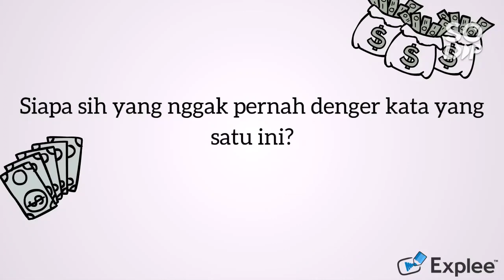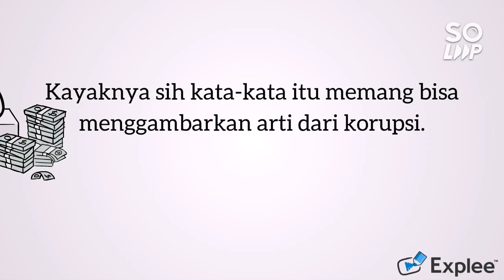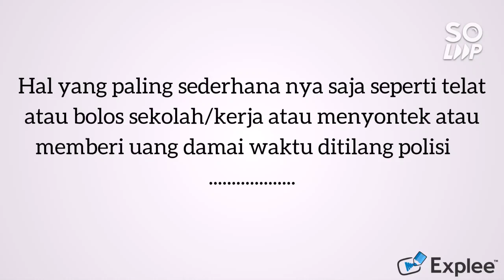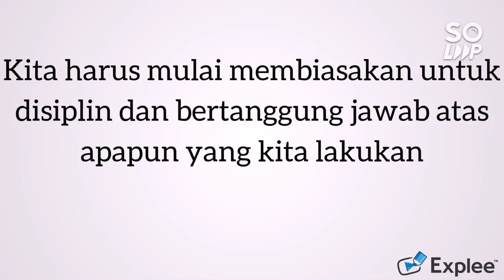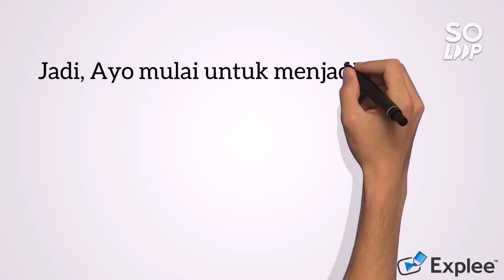Hidup Boleh Pedih, Tapi Korupsi Bukan Solusi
Ayo mulai untuk menjadi lebih baik dengan memulainya dari hal-hal yang kecil untuk melawan korupsi. Mari membebaskan negeri ini dari Korupsi dengan bertindak mulai dari diri sendiri untuk Indonesia yang lebih baik. Karena hidup boleh Pedih, tapi Korupsi bukan Solusi.

Tugas Mata Kuliah Etika dan Anti Korupsi
Kelas 6-11
DIII Kebendaharaan Negara
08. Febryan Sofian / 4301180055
23. Riyani Adila Putri / 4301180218